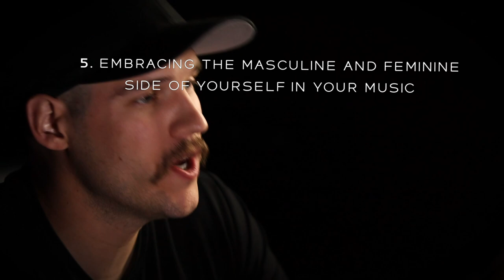Sound Design Vs. Melody | Chime Behind The DAW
In this week's episode of Behind the DAW with Chime, we talk about:

1. Is Music College Worth It?
2. Why You Should Care About Who You Are Learning Music Production From.
3. Emotional Musical Intelligence.
4. Music Fusion.
5. Embracing The Masculine And The Feminine Side of Yourself In Your Music.
6.Super Simple And Super Easy Way To Get Signed Onto Chime's Label, Rushdown.
7. Sound Design Vs. Melody.

Also, DAW Nation and Au5 just finished our highly anticipated course, The Alien Weapon Walkthrough! If you want to see how Au5 made his absolute Sound Design Masterpiece from start to finish, then click the link to the Alien Weapon Walkthrough below!

If you have anyone you would like to see on the show, or if you have any feedback in general, you can contact Wyatt at